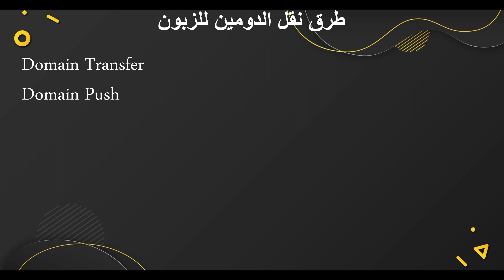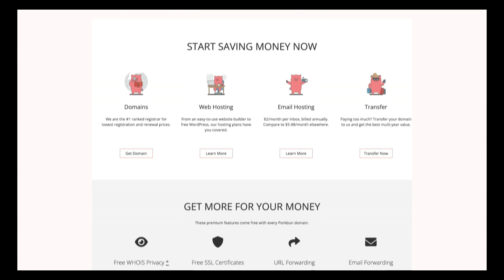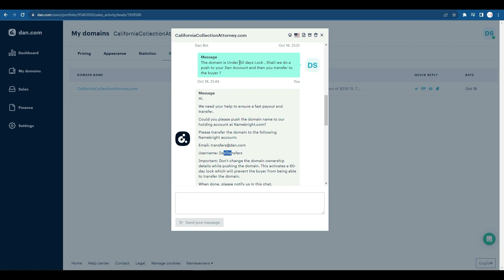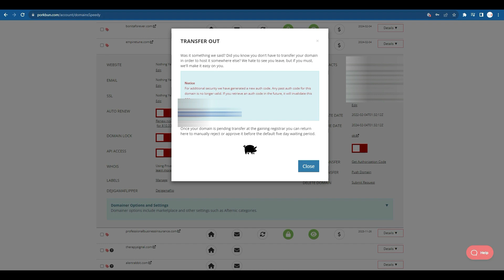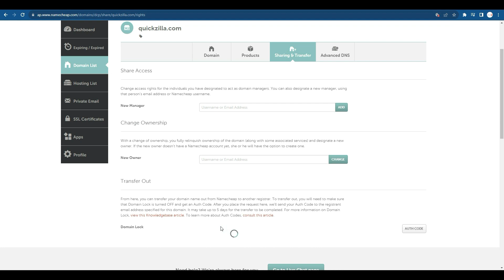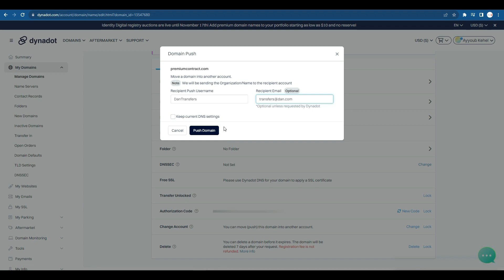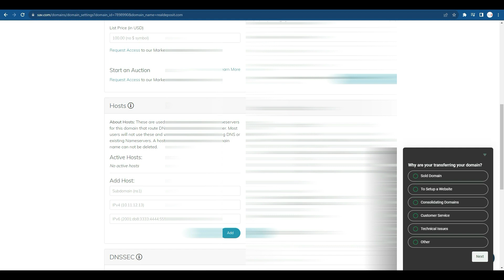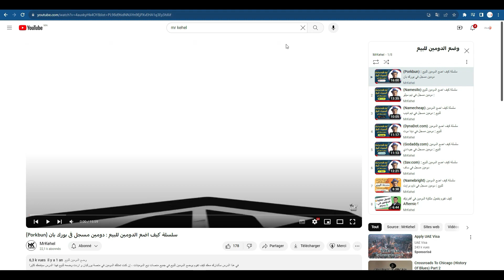نقل الدومين الى الزبون بسهولة وبخطوات بسيطة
في هذا الفيديو، سنشرح لك كيفية نقل الدومين الى الزبون. نقل الدومين هو عملية بسيطة يمكن إجراؤها في غضون دقائق. في هذا الفيديو، سنوضح لك الخطوات التي يجب اتباعها لنقل الدومين إلى الزبون.

هل تريد البدأ في مجال تجارة الدومينات ؟ , و لا تعرف من أين تبدأ ؟ يمكنك البدأ بدوارات الأتية :
 -✅ تحدى تحقيق 500 دولار من الجيو دومينات - في 30 يوم فقط👇
-✅ الدليل الشامل للعمل في تجارة الدومينات : تحدى تحويل 50 دولار الى 1000 دولار - في 30 يوم فقط👇
تعتبر هذه الدورات حذيثة , و تحتوى على معلومات قيمة يتم مشاركتها لأول مرة في الوطن العربي , كدعم للمحتوى الذي نقدمه و الإستمرار في نشر طرق و إستراتجيات جديدة , ندعوكم لإشتراك في القناة و الإعجاب بالفيديو 👍
-✅ سلسلة كيف أضع الدومين للبيع ( هذه السلسلة تم شرحها على جميع منصات دومينات : جودادي ، نيم شيب ، نيم سيلو أو غيرها ...)👇